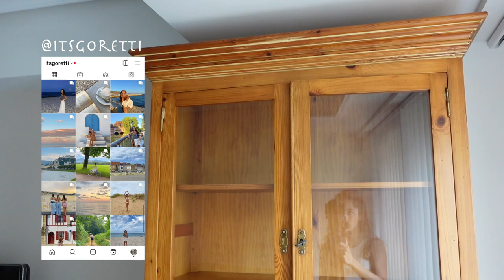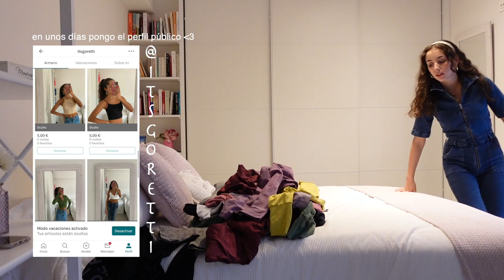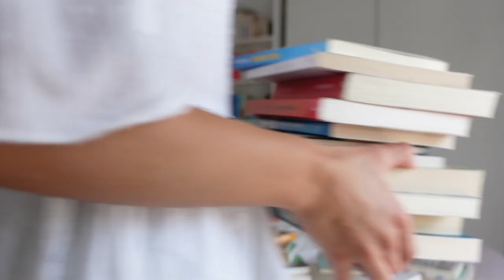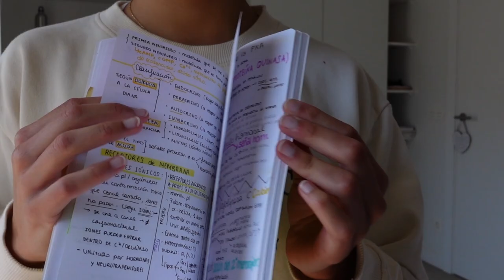september reset 🥐☕️ pon orden antes del nuevo curso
estamos por fin de vuelta con nuestro contenido favorito... organización!!! 💟 espero que hayáis pasado un verano muy bonito y que cojáis con ganas la vuelta a la rutina

00:00 mini summer journal
 01:55 september reset